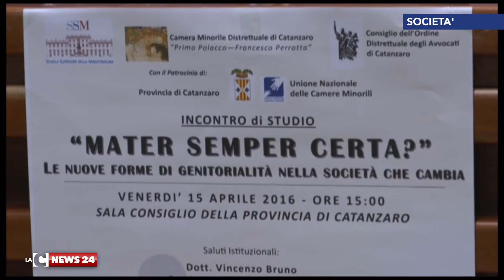nuove forme di genitorialità